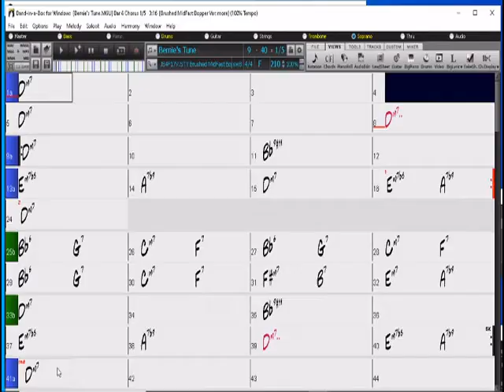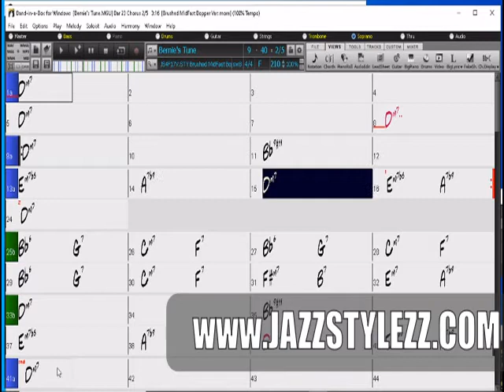Bernie's Tune, Bop Classic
Bernie's Tune, Bop Classic, played in Band in a Box using styles by Jazzstylezz.com

JazzStylezz provides modern jazz midi styles for Band in a Box.
I hope you find these styles inspiring.
Best sound results are with good VST plugins, I use Kontakt and some good libraries.
My playing is best described as intermediate amateur... I know, working on it.

The style I use in this video is found in the Postbop Pack 1.